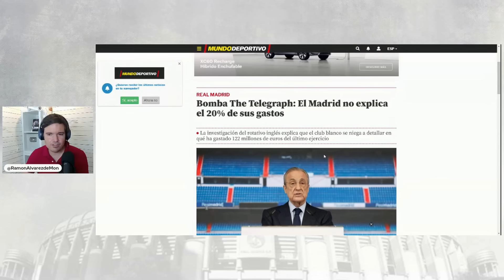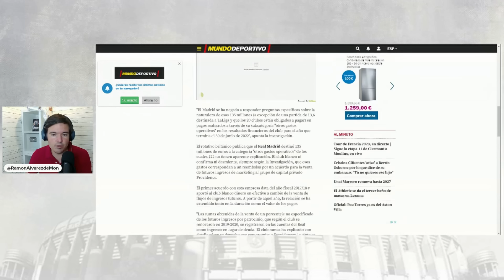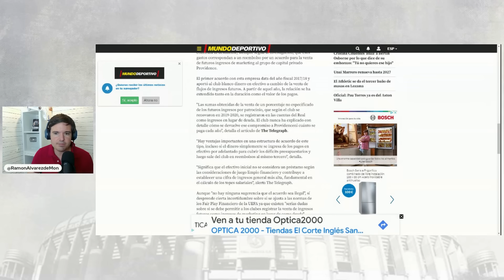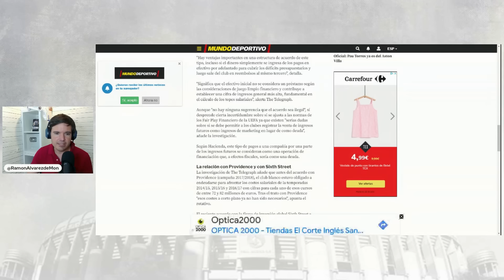💥💥El R. MADRID “SALPICADO” EN DOS TEMAS ECONÓMICOS ???💥💥🤷‍♂🤷‍♂🤷‍♂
ANTONIO GUIJARRO  (INFORMACIÓN /OPINIÓN)